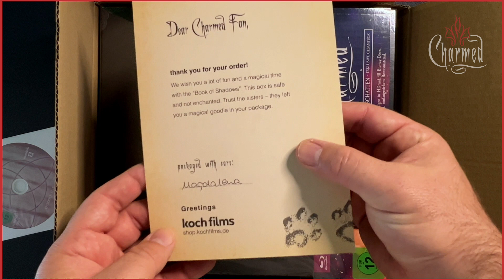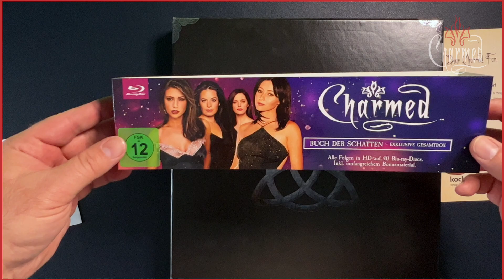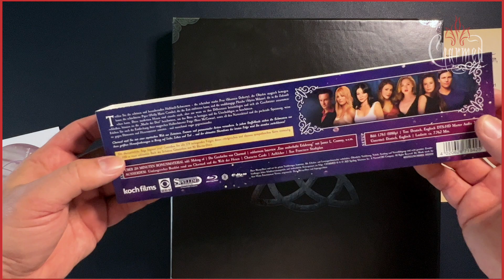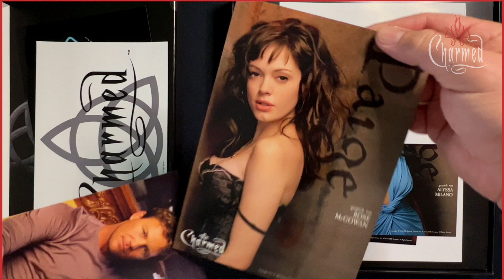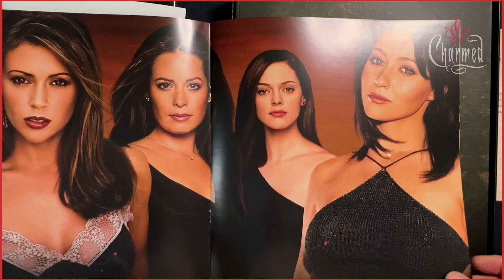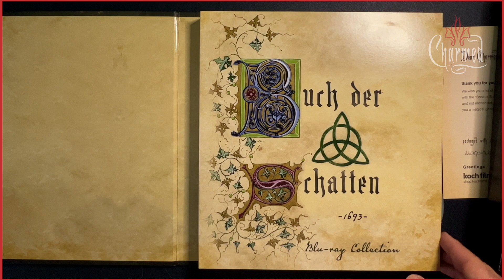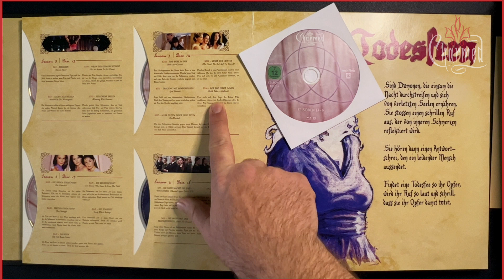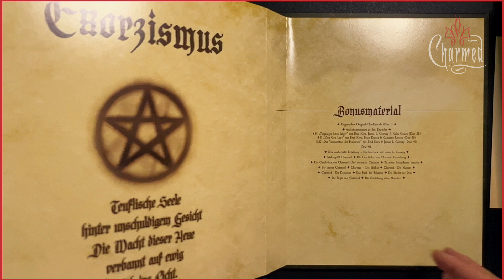Unboxing : CHARMED : The Complete Blu-ray Limited Collection (KOCH MEDIA)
CHARMED: COMPLETE SERIES - Limited 40-Disc "Book of Shadow" Edition. Includes The Book of Shadows, a booklet, 2 stickers, character cards and a city map of San Francisco.